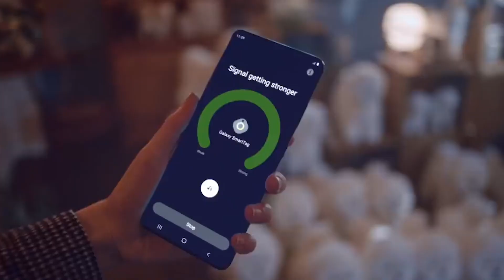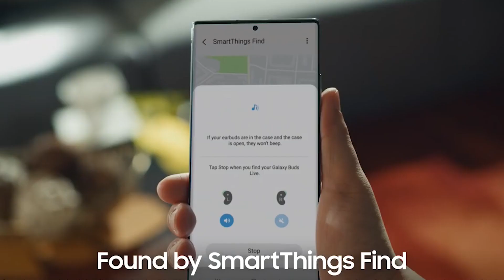Kako pronaći izgubljeni Samsung telefon? – SmartThings Find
Izgubili ste pametni telefon, tablet, pametni sat ili slušalice, a korisnik ste Galaxy uređaja? Onda ne treba da brinete. Uz SmartThings Find aplikaciju možete brzo i lako pronaći vaš uređaj. U današnjem izdanju Tag Specijala saznajte kako funkcioniše SmartThings Find sistem, koji trenutno koristi oko 700 miliona korisnika Samsung uređaja.

Lajkuj, šeruj i zaprati naš kanal ako ti se dopada sadržaj! 😄

SmartThings Find, jedna od najznačajnijih opcija SmartThings ekosistema, omogućava korisnicima Galaxy uređaja da brzo i jednostavno pronađu svoje pametne telefone, tablete, pametne satove i slušalice koristeći Bluetooth Low Energy i UWB tehnologiju. Takođe,  ova opcija može da pomogne u pronalaženju ličnih predmeta kao što su ključevi, torbe i bicikli, na koje je prikačen Galaxy SmartTag premijum Bluetooth uređaj.

Svi koji koriste SmartThings Find mogu da pomognu i drugima u pronalasku zagubljenih predmeta tako što će uključiti aplikaciju SmartThings. Od pokretanja usluge u oktobru 2020. godine registrovano je više od 70 miliona uređaja, dok je 700 miliona korisnika Galaxy pametnih uređaja deo SmartThings Find mreže, čineći je tako jednom od najbrže rastućih usluga za lociranje u svetu.

Samsung korisnici će od sada moći da koriste Bixby za lociranje predmeta na kojem se nalazi Galaxy SmartTag, što znači da potragu za zagubljenim predmetom mogu da počnu korišćenjem svog glasa. Na primer, ako korisnik pita „Zdravo Bixby, gde su mi ključevi?“, Bixby će odmah nazvati i podeliti tačnu lokaciju ključeva uz glasovno obaveštenje.

Uz to, nova opcija Unknown Tag Search može da otkrije Galaxy SmartTag uređaj koji nije u vlasništvu korisnika, ali se nalazi u blizini. Pritiskom na taster za pokretanje, Unknown Tag Search skenira nepoznate SmartTag uređaje i pruža popis istih, bez praćenja tačne lokacije. Kao i do sada, svi korisnički podaci SmartThings Find usluge su šifrovani i bezbednosno zaštićeni nasumičnim privatnim ID kodom, koji se menja svakih 15 minuta, osiguravajući da lokacija uređaja bude poznata isključivo vlasniku uređaja.